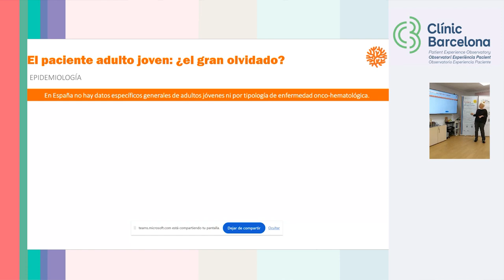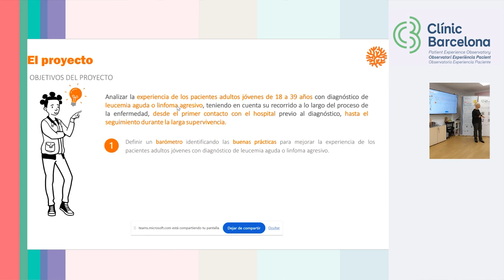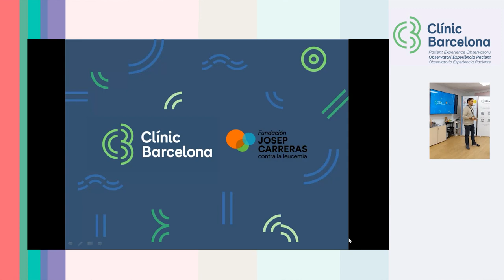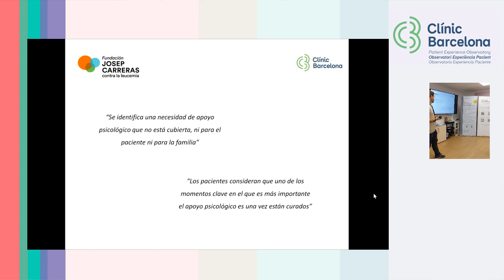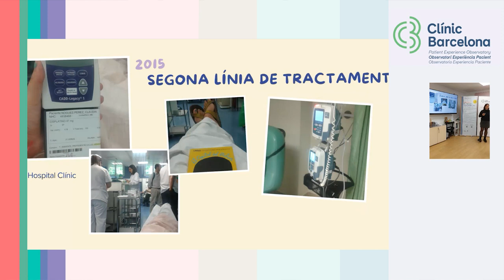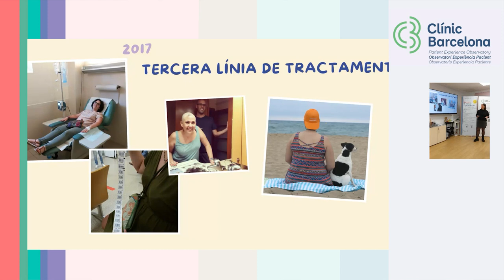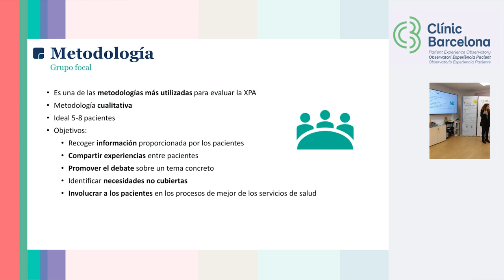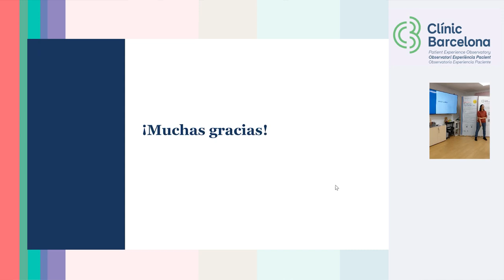SIE 2024 Projecte Coral 14032024 1700